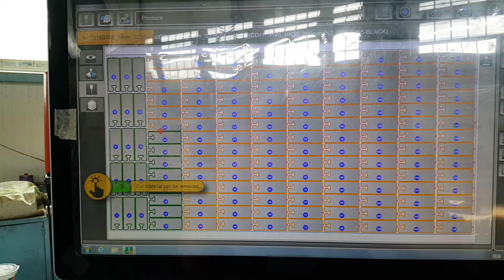Bystronic ByStar fiber 6kw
5mm S235JR nitrogen cutting